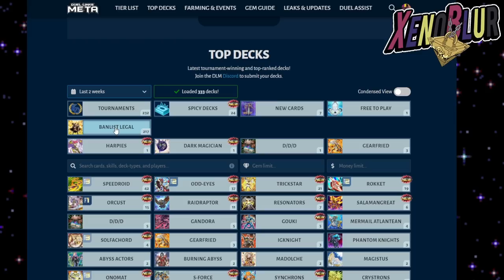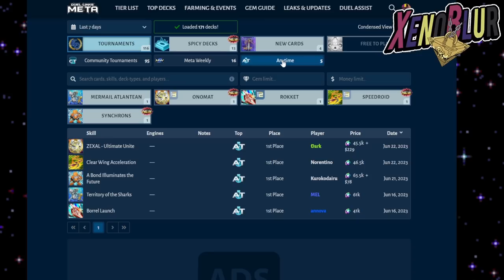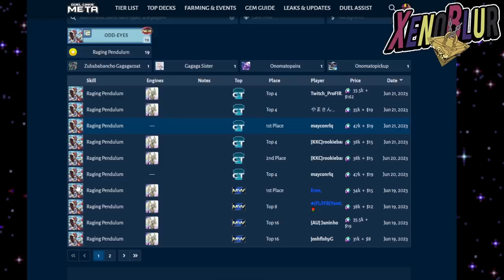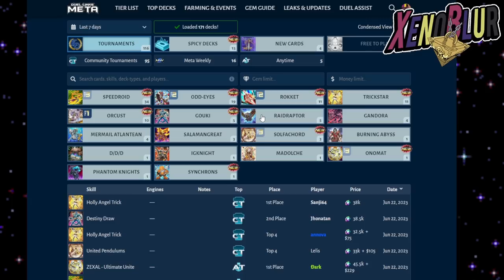EL META NO CAMBIO CON LA BANLIST!!? TierList Post Banlist Junio 2023 | Yu-Gi-Oh! Duel Links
LOS MEJORES DECKS DE DUEL LINKS, Tier List actualizada con la banlist ya aplicada, AHORA SI ESTA NIVELADO!!